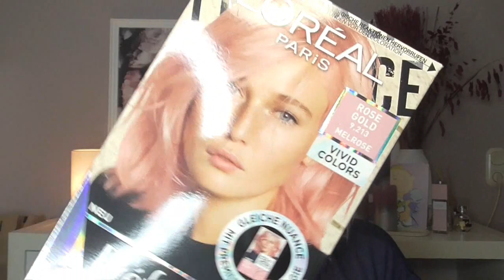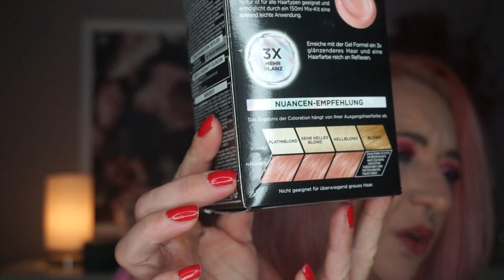| Zeit für neue Haarfarbe / L'ORÉAL PARIS PRÉFÉRENCE Vivid Colors Rose Gold 9.213,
Heute Teste Ich wieder eine neue Haarfarbe , schauen wir mal was raus kommt .

Werbung wegen Markennennung und Markenerkennung

Tanja Lukaszewski
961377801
Packstation 102
47441 Moers